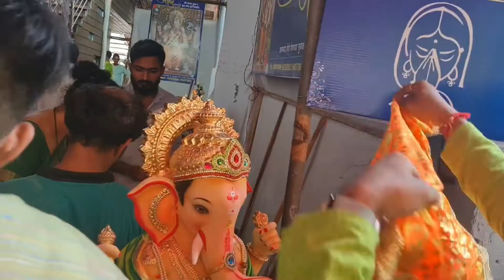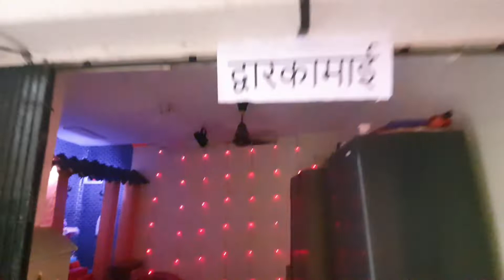Home Ganpati Decoration Cinematic Video || Ganpati Decoration 2022 😍 || Vansh Nimkar Vlogs